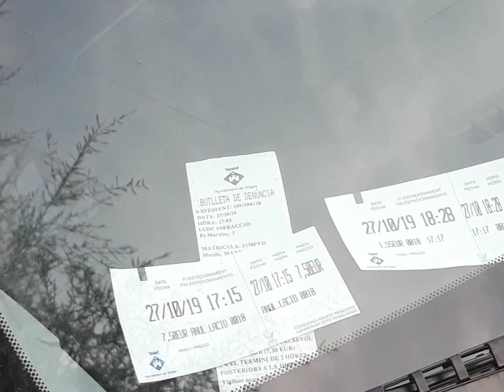Que ver en Castelldefels, Garraf y Sitges en solo 10 minutos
Hoy empieza el primer video de la trilogía de nuestras vacaciones, en esta primera etapa del viaje visitamos Cataluña, con la pena de no poder pisar Barcelona por los altercados que estaban ocurriendo ese fin de semana.
Aun así os mostramos Castelldefels, Garraf y Sitges. Unos sitios que nos encantaron.
Para este video cuento con mi amigo Adrian, un colega de la infancia que como veréis no me aburro con el….aqui os dejos u canal de Youtube:
Espero que os guste el video y pronto os mostrare la siguiente etapa en Zaragoza.